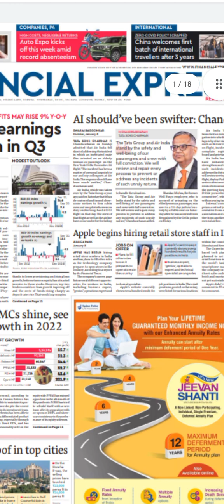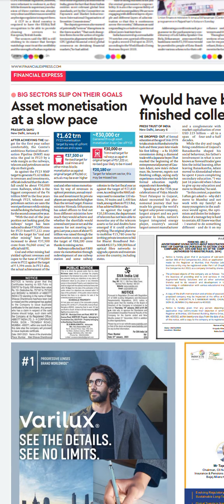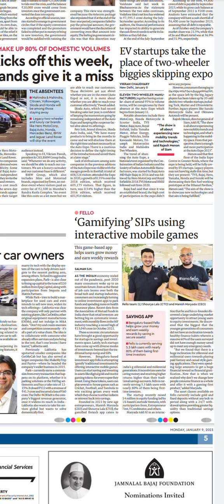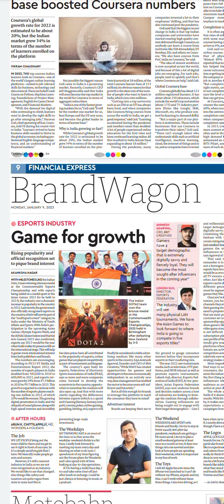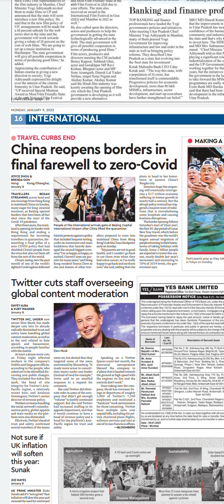Financial Express Newspaper Headlines:(09-Jan-23)monday